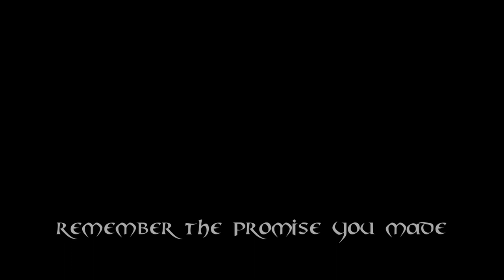"(Remember) The Promise you made" | epic classic cinematic music - composed by frank mehl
A long time wish of mine to unite both songs into one. Here is the result...possibly unusable 🤷🏻‍♀️ I can only hope you like it 😌😊

My genres couldn't be more different. A genre that is hard to name. I call it Epic Celtic Classic for now. I like to mix different styles of music, as long as they halfway fit together. Feel free to visit me on my soundcloud page and discover much more.

Please note: Royalty-free (RF) material subject to copyright or other intellectual property rights may be used without the need to pay royalties or license fees for each use, per each copy or volume sold or some time period of use or sales.